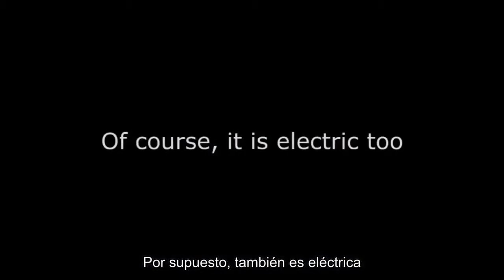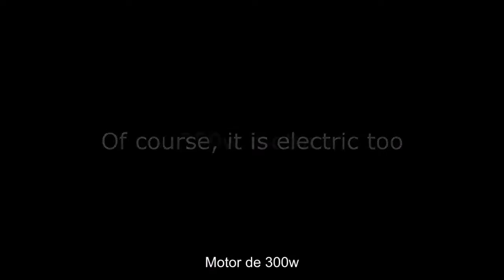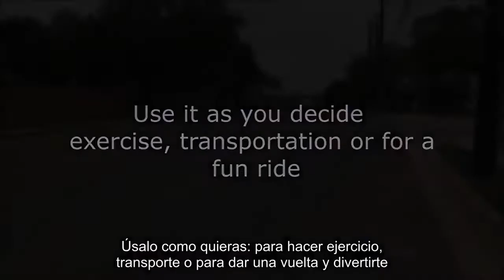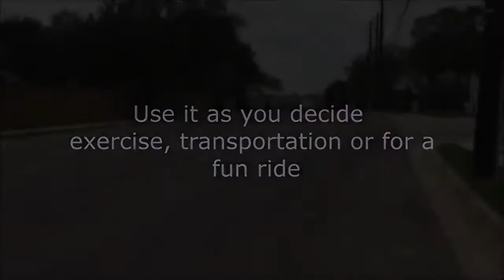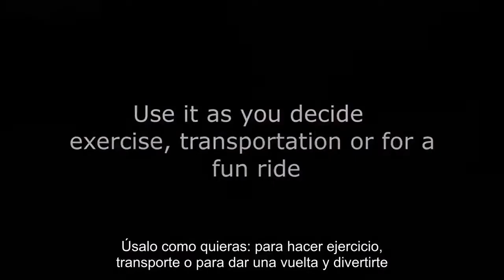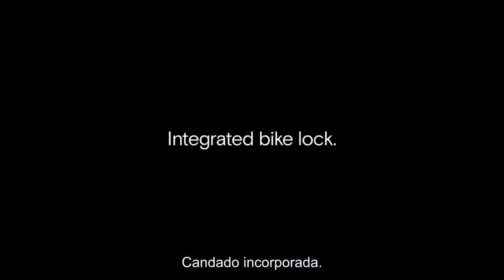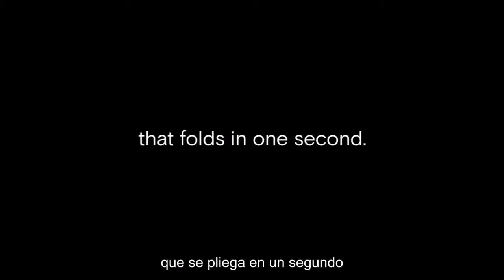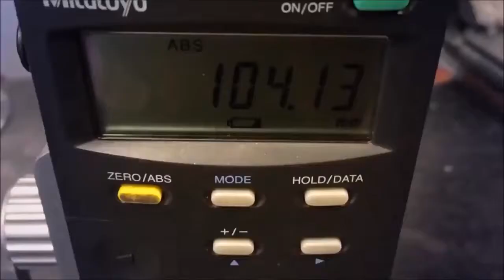Máquinas Engenhosas E Invenções Caseiras Incríveis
INVENTOS CASEIROS MALUCOS E INCRÍVEIS ! 2017 CRAZY AND AWESOME HOMEMADE INVENTIONS! 2017.

Surpreendente Invenções Caseiras 2016 # 21 ☆ Ferramentas Agrícolas P2 (Máquinas De Embalagem Gr . Surpreendente invenções caseiras 2016 # 21 .

Os 10 melhores DIY, superior DIY, superior Livanov, legal caseiro, incomum zamoiski, incomum invenções, com as mãos, feitos à mão, fresco caseiro, nível de .

INVENTOS CASEIROS MALUCOS E INCRÍVEIS ! 2017 CRAZY AND AWESOME HOMEMADE INVENTIONS! 2017. 1-INVENÇÕES INCRÍVEIS QUE VOCÊ .